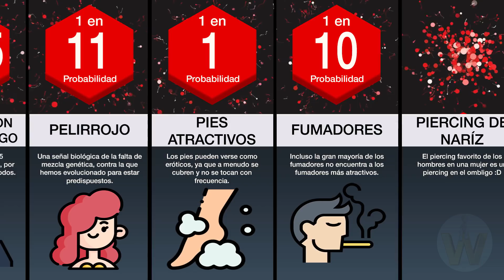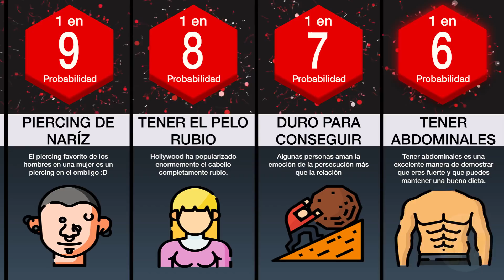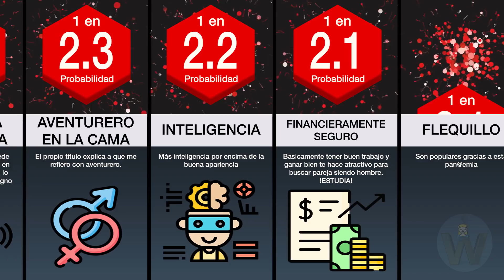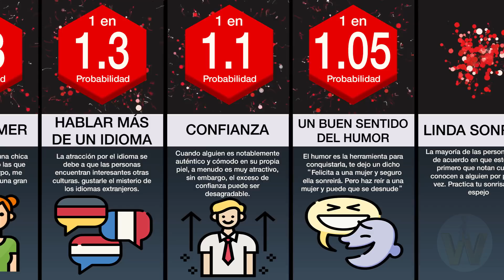💋💋 ¿Qué Nos Hace Ser Atractivos? ¿Quieres SABERLO? 💋💋| El Wronskiano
Cuando conoces a una de estas personas tan atractivas, la energía que irradias te hace querer pasar más y más tiempo con ellos. La atracción despierta el deseo y la intriga y facilita la conexión emocional.

Pero la atracción no es solo física, es algo más profundo, porque está relacionada con el carisma, el comportamiento y la forma de hacer las cosas. En este video verás que es lo que nos hace atractivos en función de la probabilidad más alta. Te gustará conocer cuál es la última

DESCARGO DE RESPONSABILIDAD:
ESTE VIDEO NO ESTÁ HECHO PARA OFENDER A NADIE, TOMAR LOS DATOS MOSTRADOS COMO REFERENCIA Y ENTRETENIMIENTO, SE RESPETA LA OPINIÓN DE TODO EL PÚBLICO